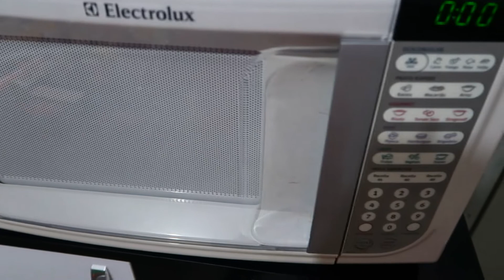PIRULITO DE ARVORE DE NATAL | VLOGMAS #4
Quer uma receita super simples e facil para o natal? Nesse video ensino voces a fazerem um pirulito de chocolate em formato de arvore de natal.

Ingredientes:
- 200g de chocolate branco
- Corante Verde para Chocolate
- Confetes ou granulado colorido

Papel manteiga
Plastico de supermercado
Palitinhos